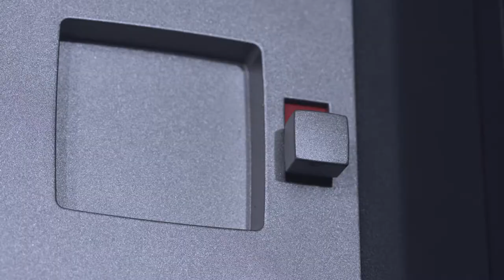Gebrüder Ulrich Rolladen-Fabrik GmbH: Leiner Pergola SUNRAIN Q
Das geniale Faltdach: Sonnen- und Regenschutz
Seit 2018 in unserer Ausstellung -live- zum Ausprobieren
Anne-Frank-Str. 5
90459 Nürnberg